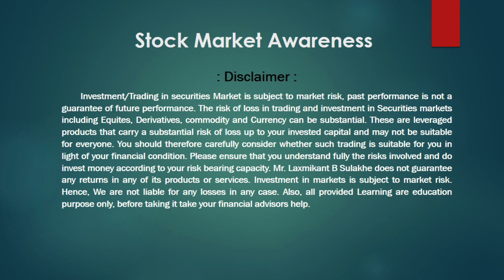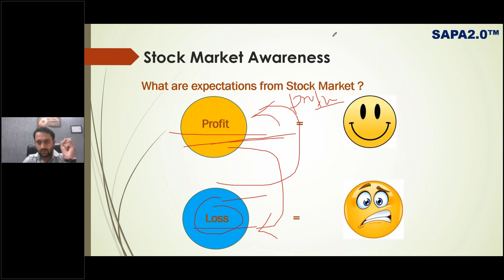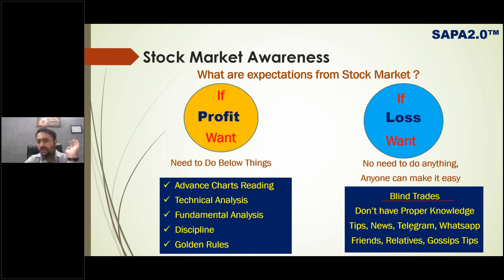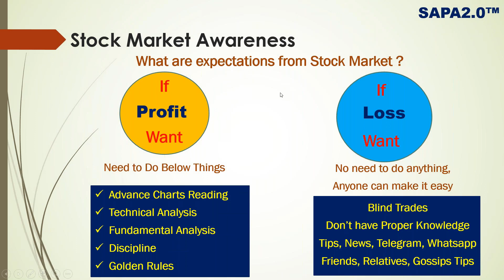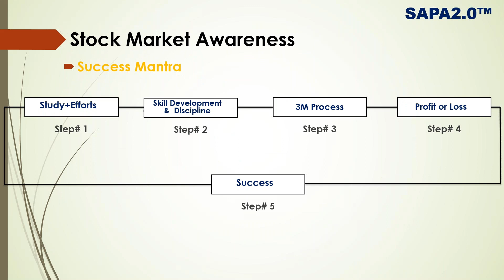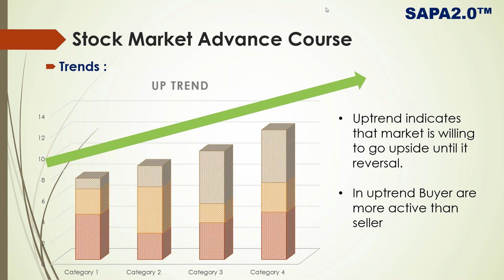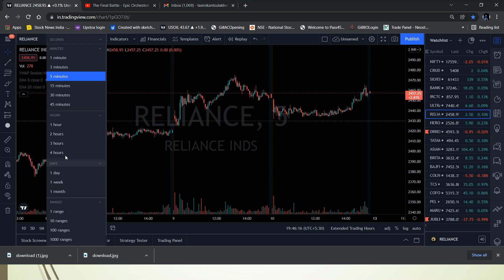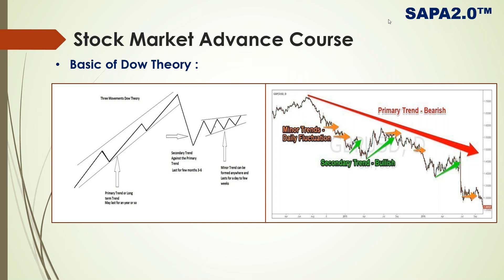Share Market Basics for Beginner Share Market Career Road Map # Like, Subscribe & share it.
Hi friends,
This video is for beginners those who want to start stock market career with proper knowledge, I provide perfect roadmap from this video of my 7 years good and bad stock market experience.